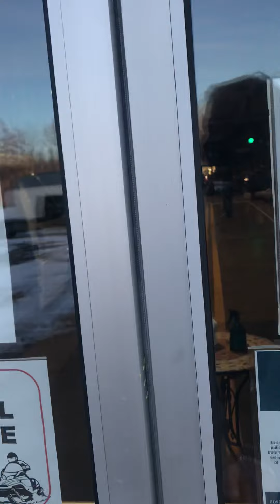Opening day at Cross Roads in Pugwash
Cross Roads has relocated from Tidnish to Pugwash, NS. After a long 10 months of effort, it opened on Monday, Jan 11/2021.